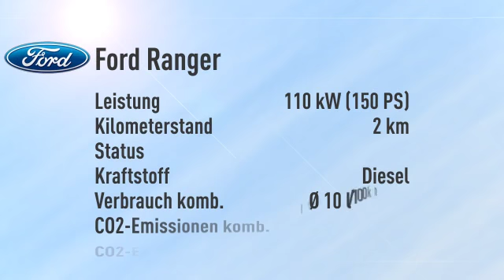Ford Ranger Ranger DoKa Limited Aut. 4x4 -34%/sofort/1,99%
Endpreis: € 28.870,59 - 2 km - 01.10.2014. Weitere Details:
SUV/Geländewagen, Power{kw=110.0} KW, Automatikgetriebe, blau